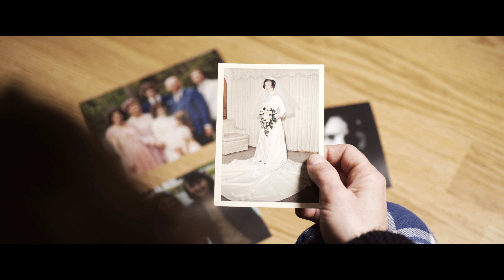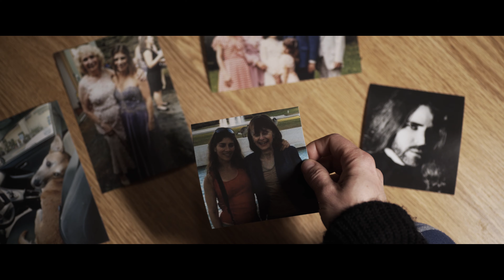Who Wants To Live Forever (Queen cover by Melody Schoenfeld/Adam Doxtater of Threering)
I am a huge Queen/Freddie Mercury fan, and have wanted to cover this song for a long time.  It seems to be the right song for this period we are all going through.  I had intended this song as a tribute to our loved ones that have passed, and have unfortunately added a name to the list this week due to COVID.

I hope this video means as much to you as it does to me.

Director: Olaf Guerrero
DP/Camera: Sebastian Ruiz
Editor/Color: Alejandro Garcia